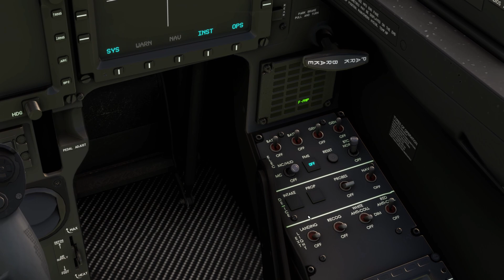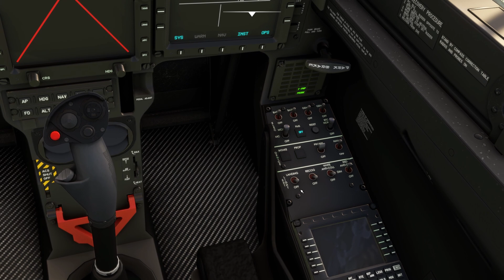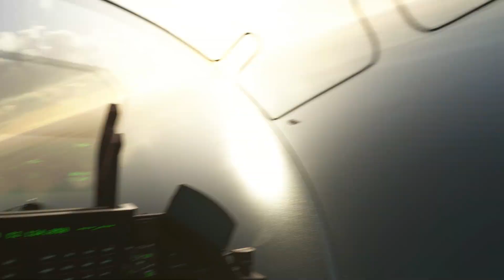PILATUS PC-21 | Iris Simulation | Meeting à Marbella | MSFS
Un vol complet de démonstration de ce très beau trainer
Config :
- Honeycomb Bravo
- Palonnier thrustmaster TPR